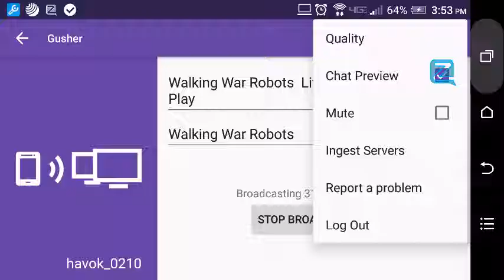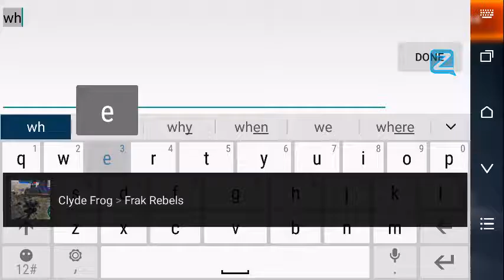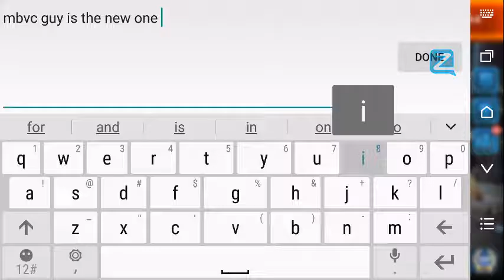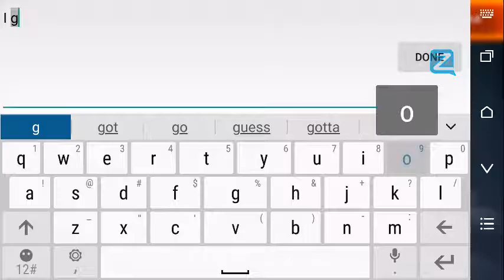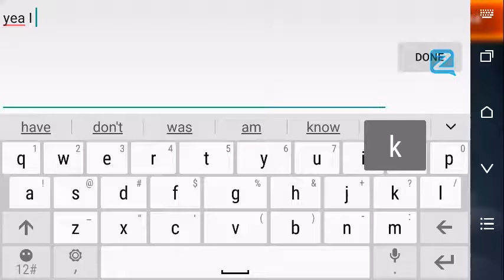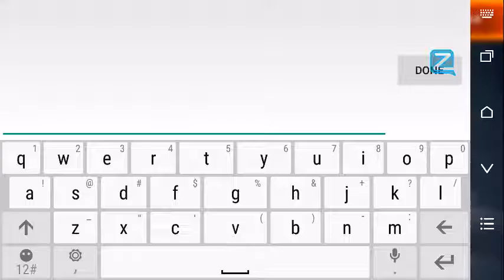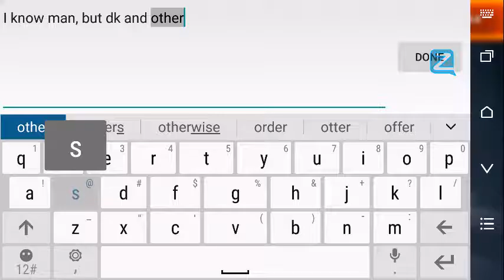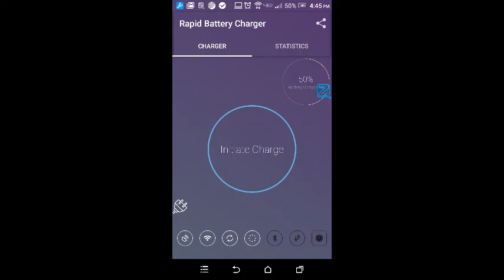Walking war robots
Solo and clan play.